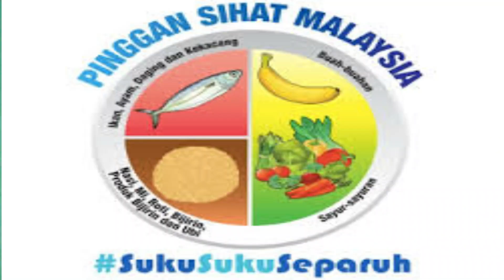DIET DAN KANSER SIRI #4 (DILEMA DAGING MERAH)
Perkongsian berkaitan diet yang berkaitan dengan protien terutama pengambilan daging merah kepada pesakit kanser.